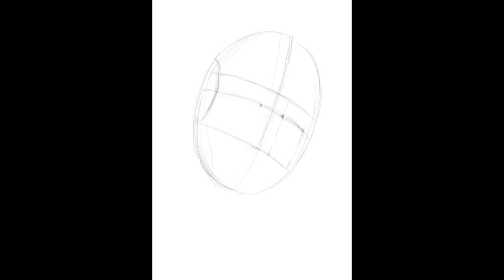"Dani" - Digital Painting Timelapse #5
Digital painting by commission done in Infinite Painter app (Android version)